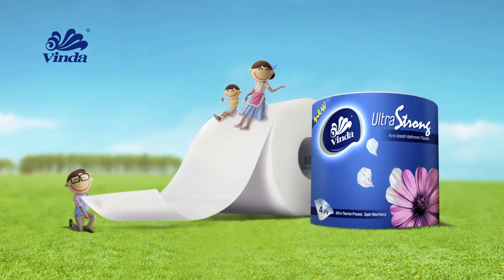Vinda Ultra Strong bathroom tissue 5" tag on